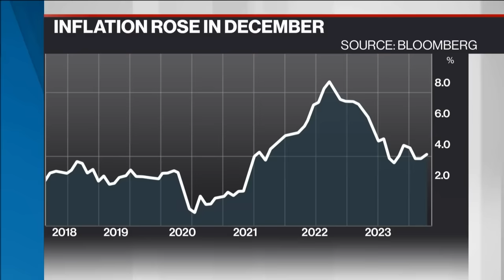The Bank of Canada will hold rate at 5% tomorrow: C.D. Howe's Jeremy Kronick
Jeremy Kronick, director of monetary and financial services research at C.D. Howe Institute, joins BNN Bloomberg to look ahead to the Bank of Canada's rate decision tomorrow.